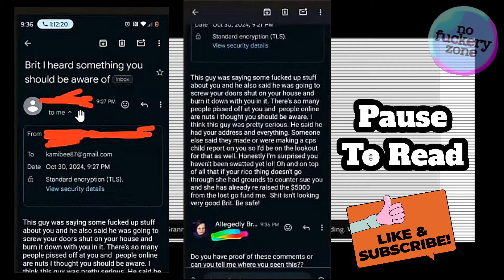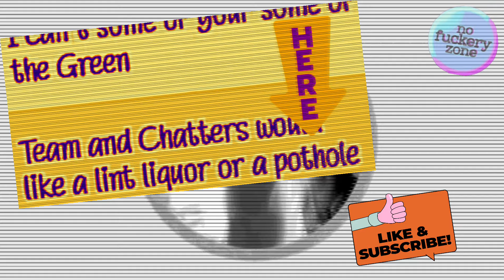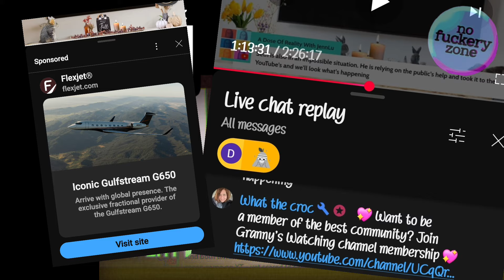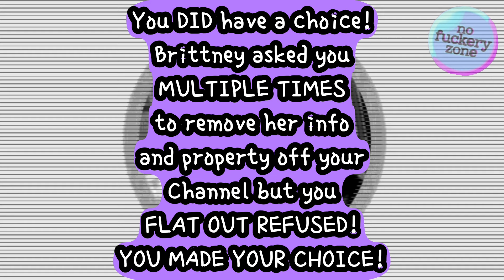Granny's Watching Got BUTThurt BUTT she was WRONG!! 🍑😂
Granny's Watching tried to make a joke about her butthole! She's the ONLY person who brings that up and she won't stop!

Reality Wins was on Brittney panel and requested to watch one of their favorite commercials. She said "link licker or pothole" but, of course, that's NOT what GW heard! 😂

💗*FAIR USE*⚠️ ➡️Title 17, Chapter 1, Section 107⬅️ ‼️Copyright Disclaimer Under Section 107 of the Copyright Act 1976, allowance is made for fair use for purposes such as criticism, comment, news reporting, scholarship, and research.

💗 All of what I add to each video I make, are my views and opinions on the matter. I encourage you to do your own research, if you disagree with mine. I try to be as fair as possible in all of my videos. I show every situation in the fullest context as I can, without making videos too extremely long. I do add my opinions and thoughts to the video, but I make sure I play the words spoken by the drama star so that you can form your own opinions. You're allowed to disagree with me on my channel. I appreciate other perspectives. I don't appreciate or respect bullying or bashing! I will NOT allow ANYONE to bash or be bashed, in my comments! Be an adult. Have a mature conversation or don't comment. Remember, YOU came to MY channel, so you are a guest here. Please show respect or the block button will be used. I don't like to use that button!
Thank you to all of you CLASSY People! 💗

💗 My Motto: If You Don't Like It, DON'T WASTE YOUR TIME WATCHING! You'll never get these minutes back in life!